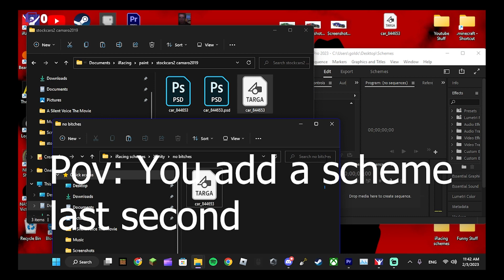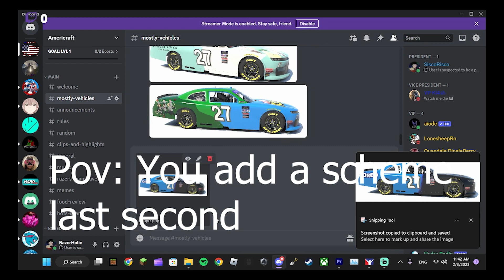iRacing Scheme Showcase #1